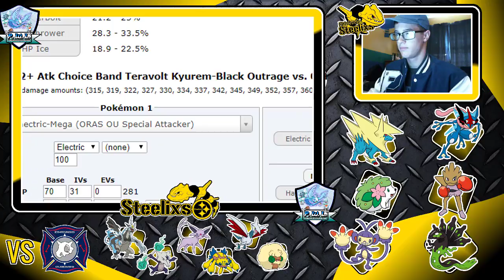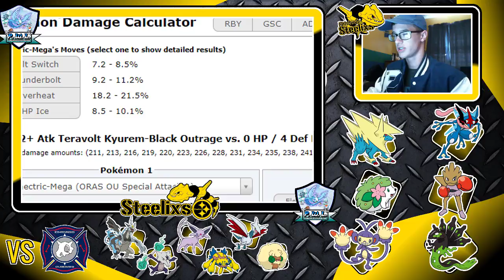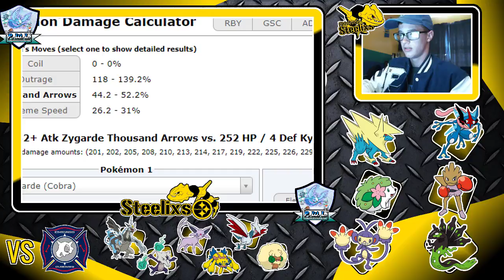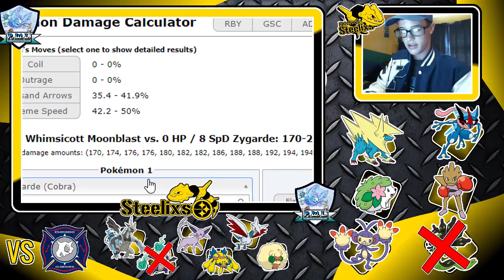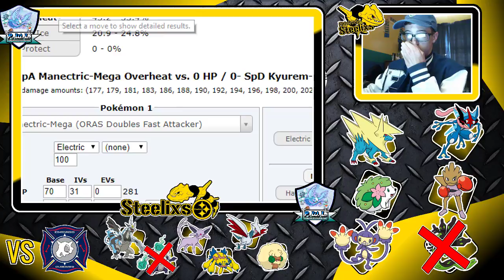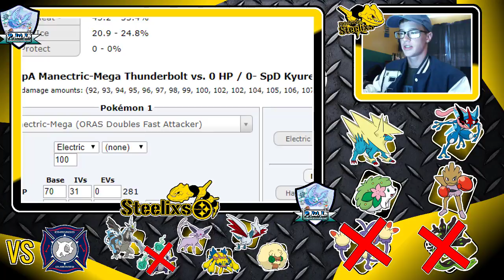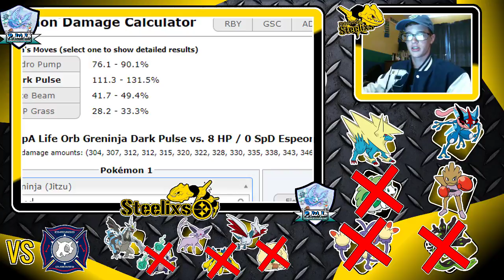PWL [S1W5]- Pittsburgh Steelixs vs Chicago Cubones: SO CLOSE!!!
Hello guys and girls my name is Levitee here with another PWL video! 😃
Have a great day! 😃
~Levitee